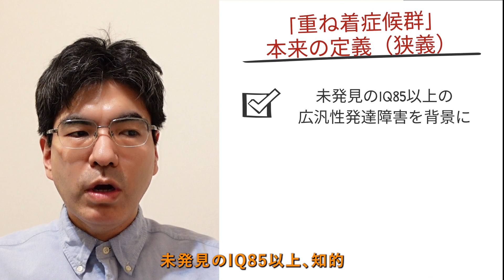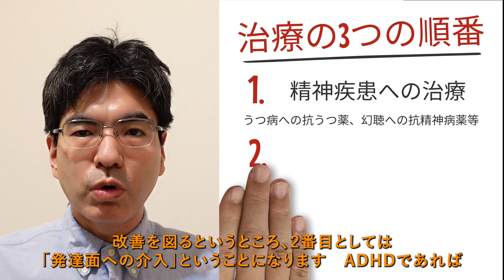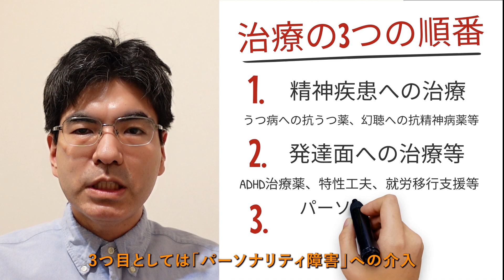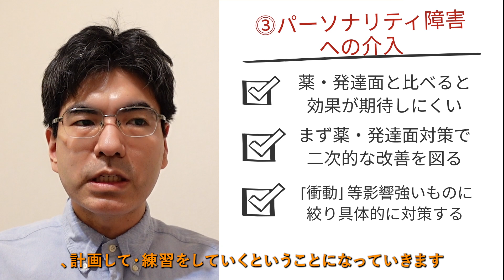重ね着症候群は治りますか？【発達障害＋精神疾患。様々な角度で対策。精神科医が4.5分でまとめ】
0:05 （１）はじめに
0:27 （２）重ね着症候群の定義
1:17 （３）重ね着症候群の症状
1:37 （４）重ね着症候群の治療
3:51 まとめ

重ね着症候群は治るのでしょうか？重ね着症候群は、グレーゾーンも含む発達障害に、うつ病・パーソナリティ障害等の精神疾患を「重ね着」するように合併したもの。症状が重なり、部分改善が現実的な目標ですが、様々な角度で取り組みをすることが求められます。
精神科医が約4.5分の動画でまとめています。

（１）はじめに：重ね着症候群は治りますか？
ご質問にお答えします。今回は「重ね着症候群は治ります？」かについてやっていきたいと思います。よろしくお願いします。
今回お受けしましたご質問は「重ね着症候群は治りますか？」になります。
シンプルなお答えとしては、「部分改善が目標、さまざまな角度で対策を取る」ということになります。

（２）重ね着症候群の定義
この重ね着症候群とはですけど、シンプルでいえば「発達障害」プラス「メンタル不調」になります。
発達障害（傾向も含めたもの）を背景としまして、さまざまなメンタル不調を「重ね着」するものになります。

狭い意味での重ね着症候群の定義としては、未発見のIQ85以上、知的障害や境界知能がない広汎性発達障害、今で言う自閉症スペクトラムの方に関しまして、うつ病や不安、障害などさまざまな精神不調を合併したものということになります。

臨床的な意味でより広くとりますと、どこまで広く取るかという定義はあるんですけれども、未発見の発達障害（グレーゾーンを含む方）を背景にしまして、慢性的なストレス不適応などがあることを背景としまして、さまざまな精神不調が合併するものというふうに言うことができます。

（３）重ね着症候群の症状
この精神的な症状というのは、さまざまなものが合併するんですけれども、代表的なものを2つ挙げます。
まずはうつ病、社会不安障害などの「薬が効くタイプの合併症」。
もう一つの合併症がいわゆるパーソナリティー障害「薬がなかなか効かない」という、続くものになってきます。

（４）重ね着症候群の治療
治療としては病態が重なっているので、なかなか特効薬はないというのが現状になります。
その中で、治療の3つの順番というのを見ていきますと、まず1番目はうつ病等への治療ということになります。抗うつ薬などの治療をしっかり行って改善を図るというところ。
2番目としては「発達面への介入」ということになります。ADHDであれば治療薬を使ったり、特性への対策を取ったり、就労移行支援なども考えていきます。

3つ目としては「パーソナリティ障害」への介入。ただ、これはなかなか困難があるので、あくまで焦点を絞ってということになります。
少し詳しく見ます。
①うつ病等の治療
これはうつ病などの薬の治療があるものに対して、標準治療を行っていくということになります。
これは脳の不調・うつ病、例えば、セロトニン不足などに対しての改善を見込むものになります。
ただし、特性からのストレスやそのストレス反応というところに関しては、残ってしまうということがあります。
②発達面への介入
特性と環境のミスマッチ。これに伴う慢性的なストレスと慢性的な精神不調の改善を図っていきます。
まず、工夫はしながらも、「環境を調整する」ストレスが少ない環境を模索していく。その中で、いわゆる就労移行支援のようなそういうサポート、通所なども選択肢に挙がってきます。
そして、ADHDの方の場合は、ADHD治療薬で特性を少しでも改善することで、この2次的なものに関しても改善を図っていくのに一定の効果を見込むということになります。
③パーソナリティ障害の介入
これは、先程の「うつ病の治療」「発達面への介入」と比べると、効果はあまり期待しにくいものがあります。
まずは、このうつ病の治療をやって、発達面の介入をして、ストレスやうつなどの合併を減らして、結果少しでも（パーソナリティ障害）傾向の改善を見込んでいくというところがあります。
その中で、例えば衝動的なものであったりとか、影響が大きいものにもう焦点を絞って、現実的な対策を取って、計画して・練習をしていくということになっていきます。

なかなか単独では治療を決め手を欠きますので、組み合わせて何とか対策を取っていくということになります。

（５）まとめ
今回、ご質問「重ね着症候群は治りますか？」というご質問になりました。
重ね着症候群は発達障害にさまざまなメンタル不調を「重ね着するように」合併する状態になります。
この中で、うつ病などの「治療で治るもの」も合併しますし、パーソナリティ障害のような「治療が難しいもの」も合併する。双方が合併し得るというところがあります。
うつ病の治療、発達障害への介入、あとは問題行動への対策。この3つをその人の状態に合わせて組み合わせていきまして、現実的な「部分改善」「生活改善」ということが目標になってきます。

【解説者】
2005年東京大学医学部卒業、NCNP病院、永寿会恩方病院等を経て、2014年に府中こころ診療所を開設、その後医療法人化し理事長に就任、2021年8月に分院「こころ診療所吉祥寺駅前」を開業。メンタルクリニックの現場で、心療内科・精神科の臨床に取り組み続けている。